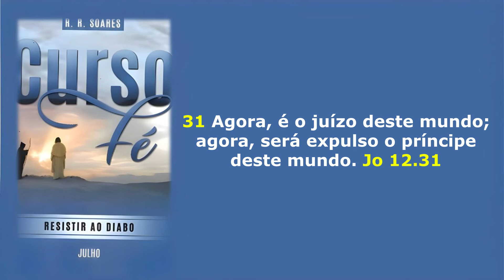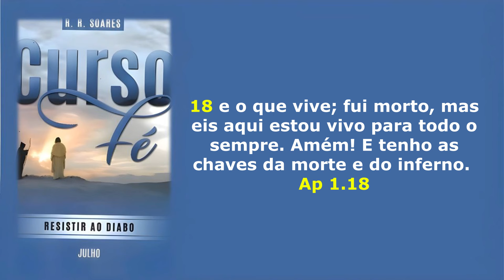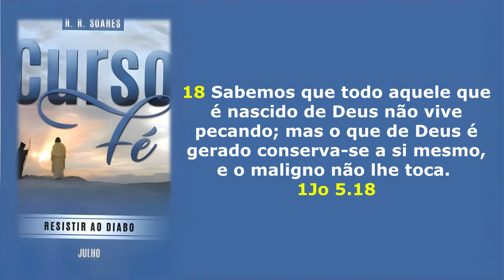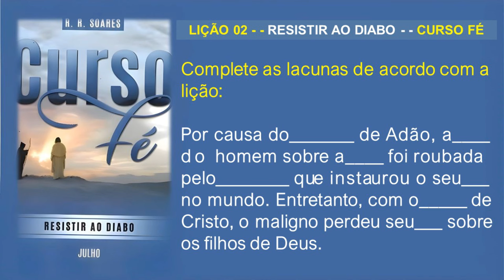02 DE JULHO - CURSO FÉ - RESISTIR AO DIABO